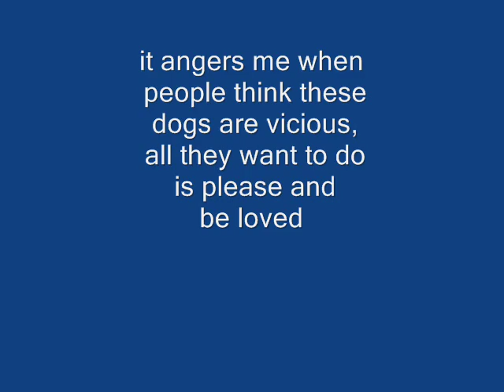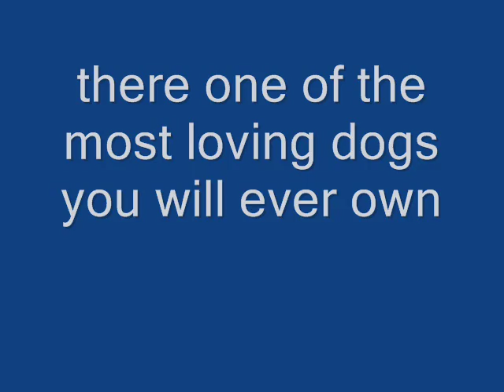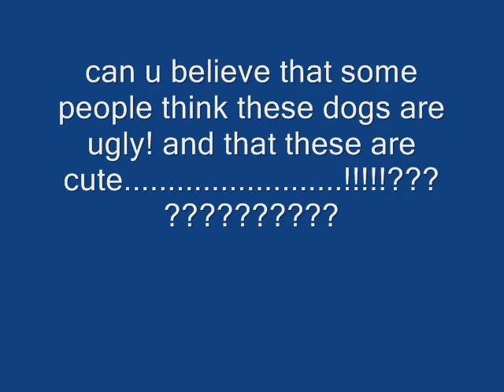staffordshire bull terriers, the staffie don't shame the breed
in the right hands the staffordshire bull terrier is one of the most loyal and loving dogs around,
all they want to do is please and love us.
if you want a big mean dog choose another breed.